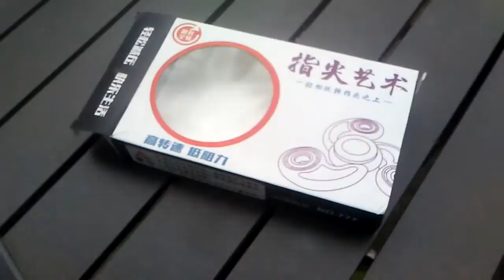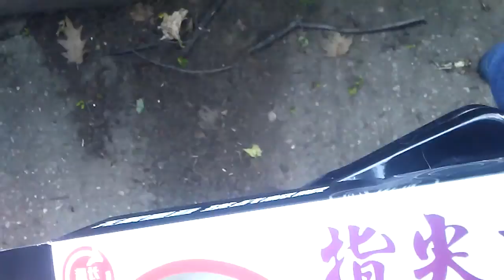fidget spinner reveiw